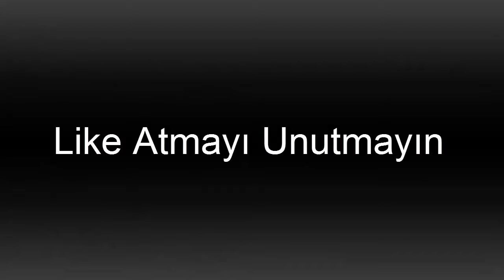Rust Oynuyoruz #10 Ufaktan Raidler